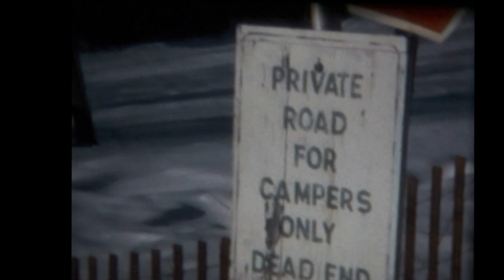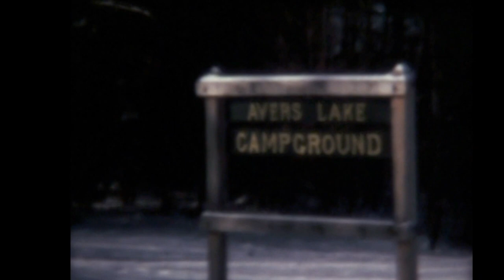1977 - Ayers Lake Farm in Winter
Reel 26Sc - Super 8 mm home movie clip

1977 Winter scenes of Ayers Lake and Ayers Lake Farm in Barrington, NH
Also video of driving Route 202 towards Rochester, NH